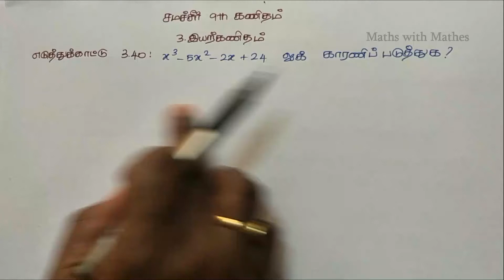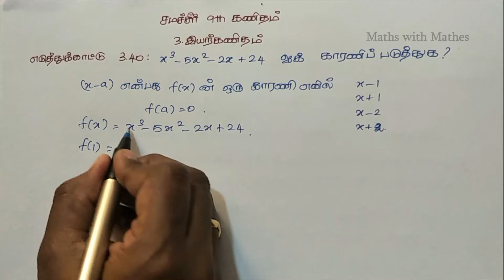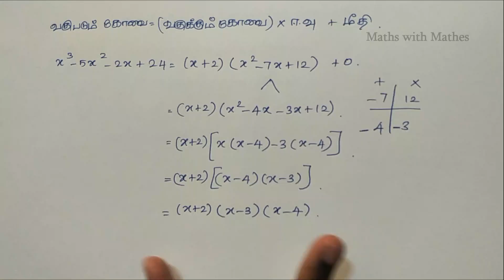TN Samacheer 9th Maths New Syllabus Unit-3 Algebra Example 3.40 in Tamil | இயற்கணிதம் எ.கா: 3.40.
In this video, we are going to learn about Tamil Nadu Samacheer Mathematics 9th standard 2019 New Syllabus Third Unit Algebra Example question 3.40 in Tamil. (தமிழ்நாடு சமச்சீர் வகுப்பு  9 கணிதம் 2019 புதிய படத்தொகுப்பு  அலகு 3 இயற்கணிதம்  எடுத்துக்காட்டு கணக்கு  3.40.